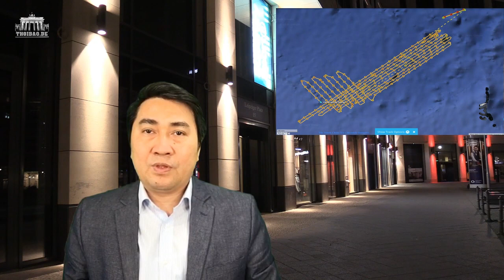Tướng Vịnh “hãi” Tàu?